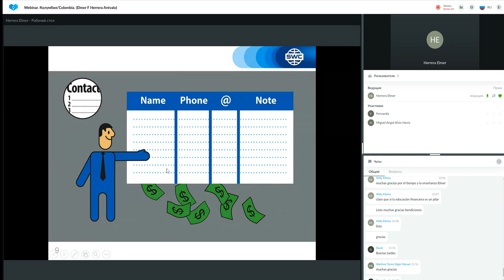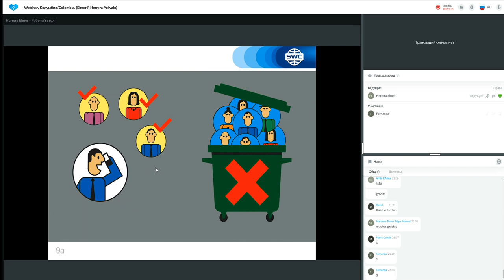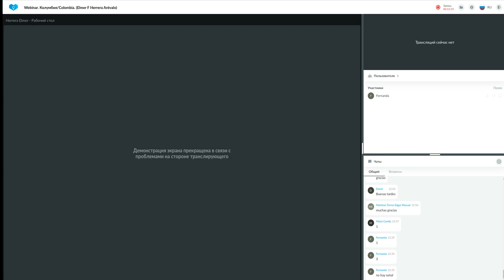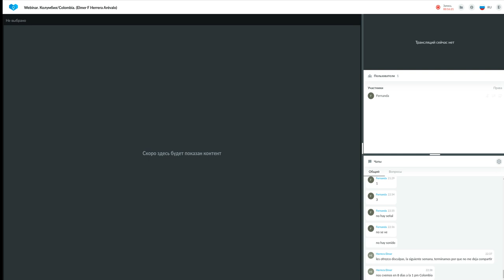Un sistema para construir un negocio exitoso del 01.06.2022. Representado por: Elmer Herrera Arévalo